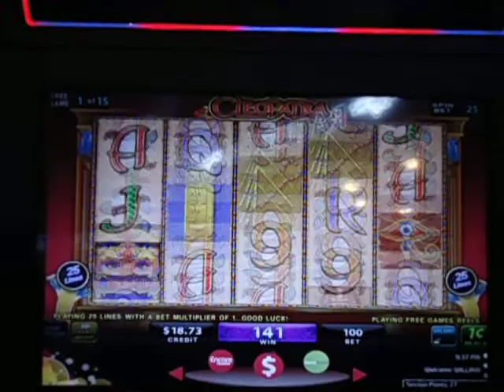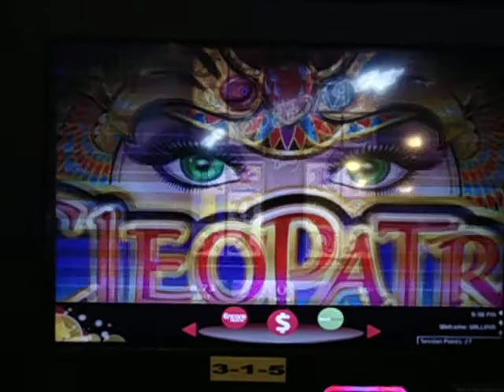Winner's Choice / Cleopatra bonus # 3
After getting  LOWBALLED on this one~ Switched slot machines ;)